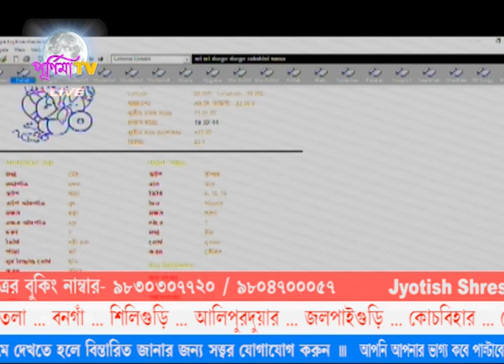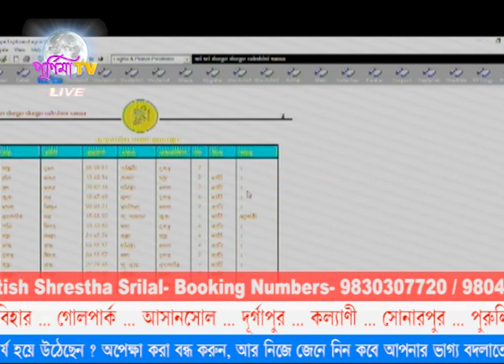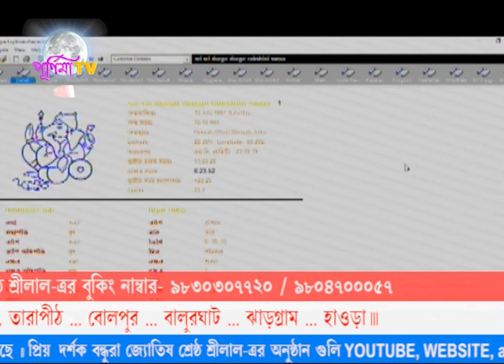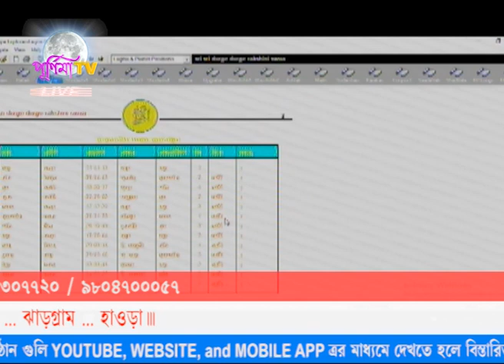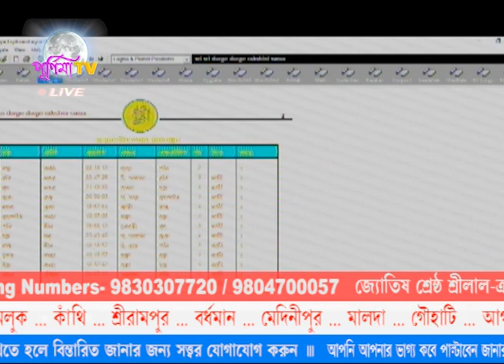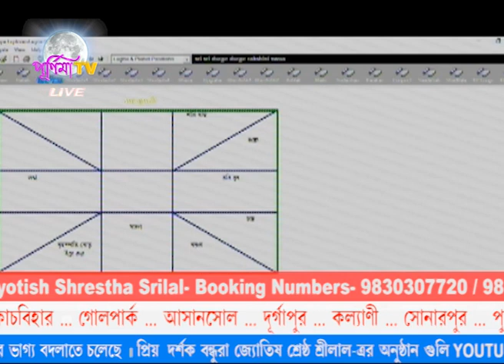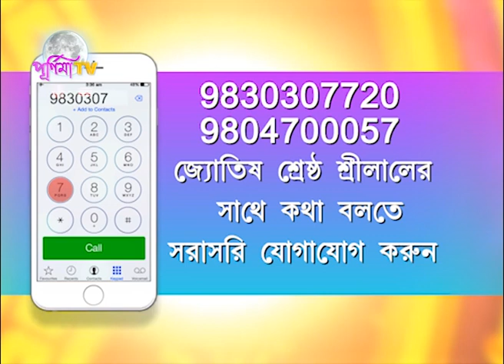জ্যোতিষ শ্রেষ্ঠ শ্রীলাল-এর লাইভ অনুষ্ঠান (২২.০৭.২০২০)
JYOTISH SHRESTHA SRILAL